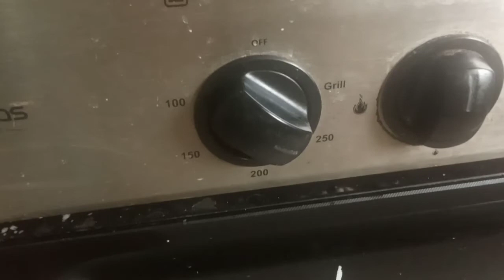Chicken bread recipe by Maria Wasim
Egg 1
Yeast 1tsp
Salt 1/2tsp
Sugar 1tsp
Milk powder 1TSP
Oil 2 TSP
Luke warm water 1cup
Luke warm milk 1cup

For filling
Chicken 1 bowl (shredded)
All purpose flour 2TSP
Salt 1tsp
Milk 1cup
Butter 2TSP
Egg 1
Till

Baking time
Pre heat oven for 30mins at 250 degrees
Bake for 15to20 mins at 200degrees